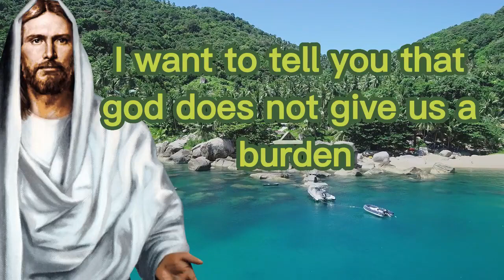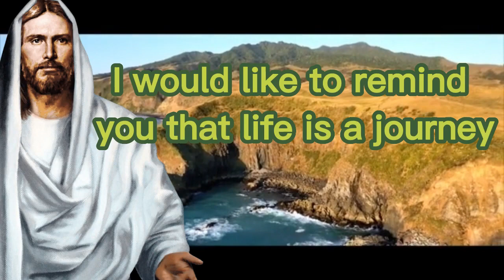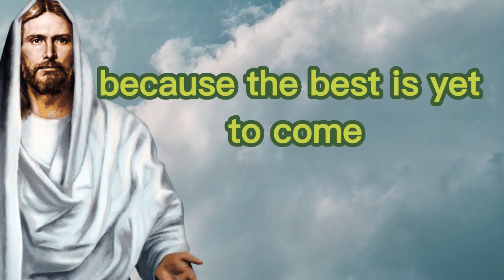God wants to tell you something important to you